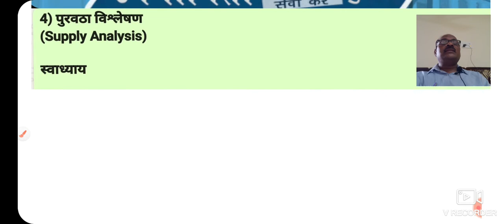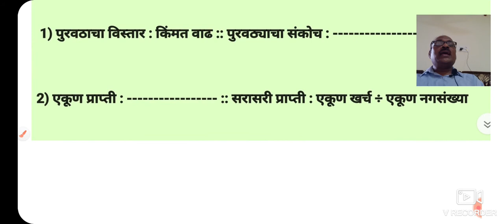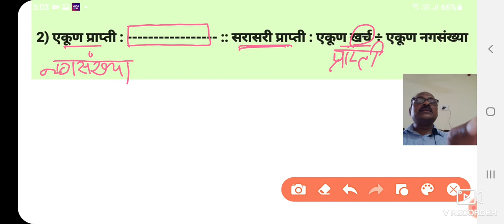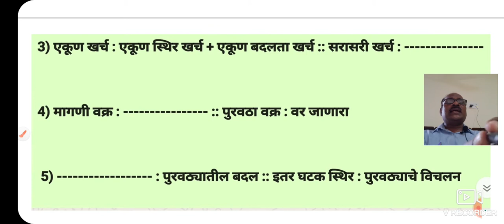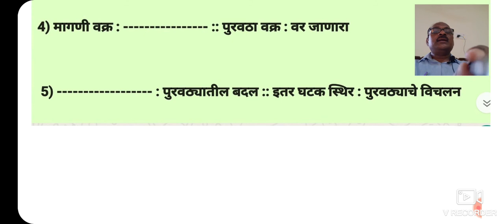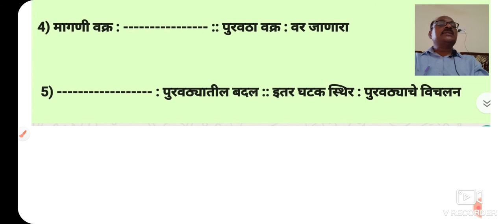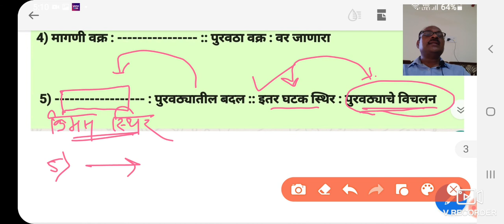12 वी अर्थशास्त्र 4) पुरवठा विश्लेषण | स्वाध्याय-2 by Devane V.G SMJr.College Khatgaon Dist.Nanded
*4) पुरवठा विश्लेषण*
*(Supply Analysis)*

*स्वाध्याय*

*प्रश्न. 2.  सहसंबंध पूर्ण करा.*

*1) पुरवठाचा विस्तार : किंमत वाढ :: पुरवठ्याचा संकोच : *

*2) एकूण प्राप्ती : :: सरासरी प्राप्ती : एकूण खर्च ÷ एकूण नगसंख्या*

*3) एकूण खर्च : एकूण स्थिर खर्च + एकूण बदलता खर्च :: सरासरी खर्च : *

*4) मागणी वक्र : :: पुरवठा वक्र : वर जाणारा*

*5) : पुरवठ्यातील बदल :: इतर घटक स्थिर : पुरवठ्याचे विचलन*

Devane V.G
 SMJr.College, Khatgaon.